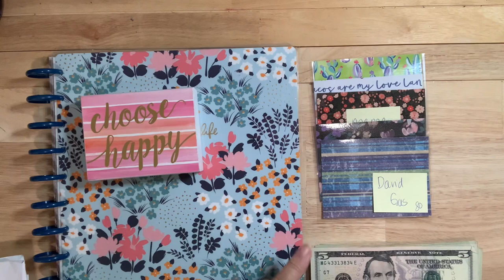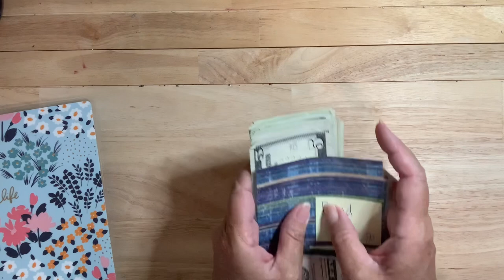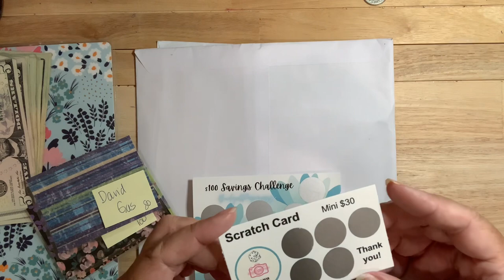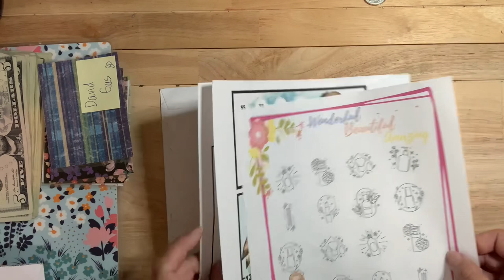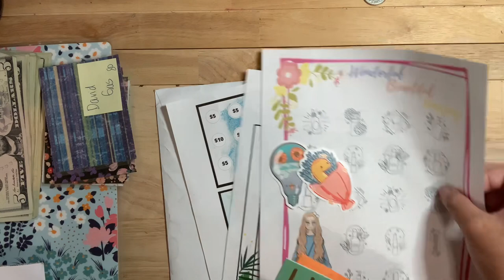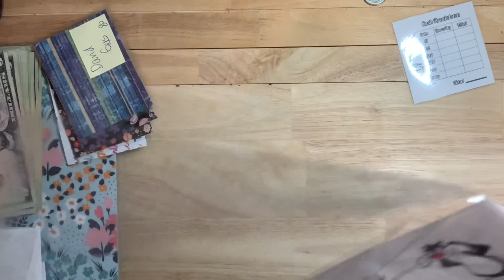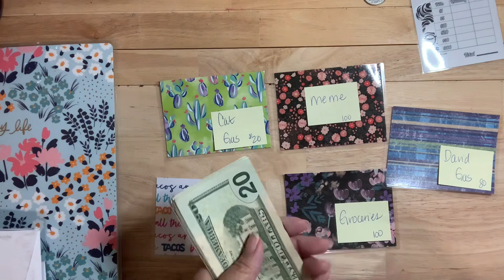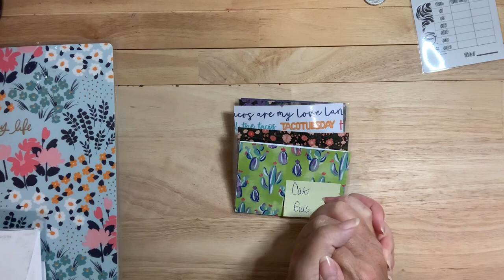HAPPY MAIL & STUFFING MY CASH ENVELOPES!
Hi!

Happy Mail! I’m opening happy mail! I’m also stuffing my cash envelopes for my wallet! It’s time to get back into it! I hope you like it!

Budget with Cat:

Shopify: Budgetwithcat.com

Happy mail:
16518 House & Hahl 107